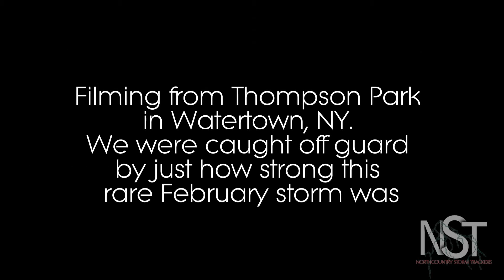Watertown NY | Strong Thunderstorm | February 2017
A strong thunderstorm with very strong straightline winds swept through Jefferson County NY on 2/25/017.  This is the footage we were able to catch from the quick moving storms.